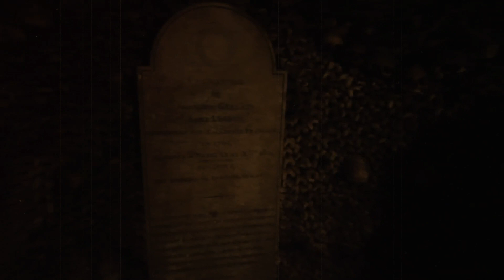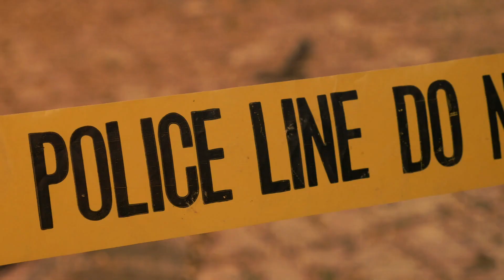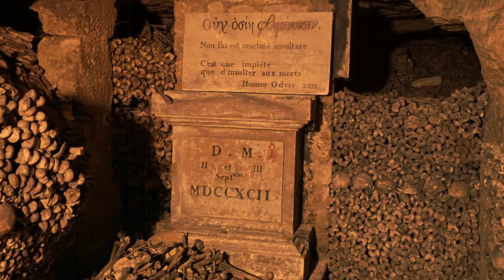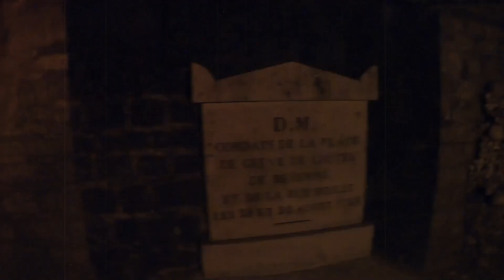They Crossed the Gate to Hell | Paris Catacombs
What is this all about? Is there such a thing on earth as the gate into hell? Suffice it to say, if there was, then the Paris catacombs would qualify as such a place. Moreover, on visiting it, you may get that impression. This is because It looks more like a dungeon full of skulls, although the story behind it is not what you think. But you're allowed to think the worst and imagine that it's the creepiest place on earth. And we're certainly with you on that one! So between its reputation as the gate into hell and the heap of human bones kept there, let's see if your imagination is close enough to the real deal.

In today's video, we look at They Crossed the Gate to Hell | Paris Catacombs. Keep watching to see the gates of hell, the sabaton to hell and back, the portal to hell, they say it is in the Paris catacombs, Paris catacombs gate to hell, some people got lost in the catacombs, abandoned Paris catacombs, Paris catacombs lost man footage, Paris catacombs to Eiffel tower, the catacombs that lie under Paris, 24 hours underground in the Paris catacombs | no way out, Paris catacombs: lost man.

Inspired by J'AI ENQUÊTÉ DANS LES PROFONDEURS DES CATACOMBES

Inspired by Top 10 Disturbing Secrets Found Inside The Paris Catacombs

Inspired by (The DEADLY Catacombs of Paris (S1, E5) | Cities Of The Underworld | Full Episode

Inspired by (The Walking Dead: Daryl Dixon NEW PHOTOS - Daryl will Visit Catacombs! & Who Did Daryl just Bury?

Inspired by Through The Gates of Hell - D-Day [Part 2]

On Horror Time we go through scary stories, horror stories, paranormal experiences and ghost stories.